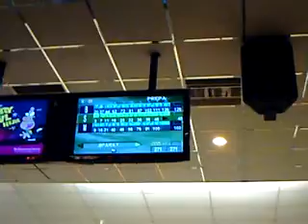bowlers strike back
a chat with some of the team from bowlers strike bk they play on tuesday nights at hollywood bowl finchley from 8pm so give them sum support